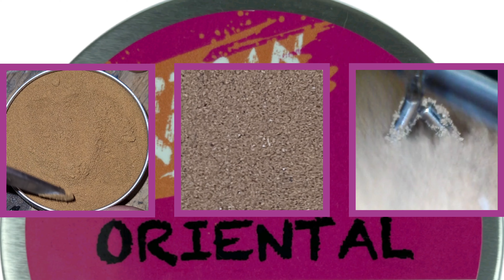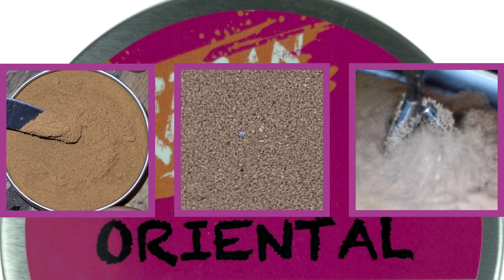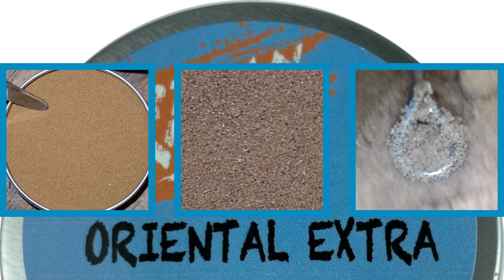2 for 1 Oriental & Oriental Extra Artisan Snuff [Toque]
I could not find out who originally owned the footage used as a background.

I will be more than happy to credit you or if you wish I will take it down.

Oriental & Oriental Extra Artisan Snuff by Toque.

Documenting my Snuff adventure. I hope you will join me, together we can discover all the glorious winners and the hilarious fails. Of which I am sure there will be many. If I can entertain you while also passing on some helpful information. Then I will be happy. Feel free to send any suggestions or constructive criticism. Or if you feel you just want to throw some shade at me.

Tap 🚰
Pinch 🤏
& Toot👃
That's 3 ingredients to your Enjoyment. It's all here
'IN THE SHED!' ☝🤡☝

Graphics credit: 1Intro App

my Snuff adventure. I hope you will join me, together we can discover all the glorious winners and the hilarious fails. Of which I am sure there will be many. If I can entertain you while also passing on some helpful information. Then I will be happy. Feel free to send any suggestions or constructive criticism. Or if you feel you just want to throw some shade at me.

Tap 🚰
Pinch 🤏
& Toot👃
'IN THE SHED!' ☝🤡☝